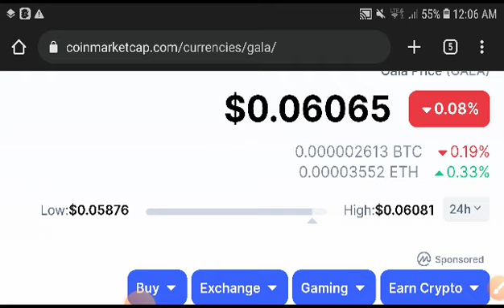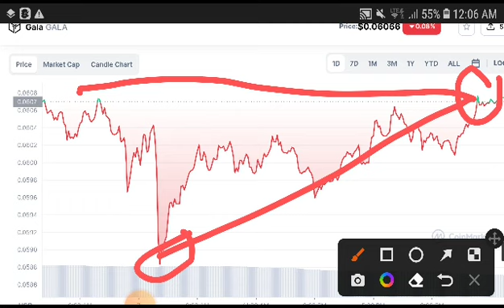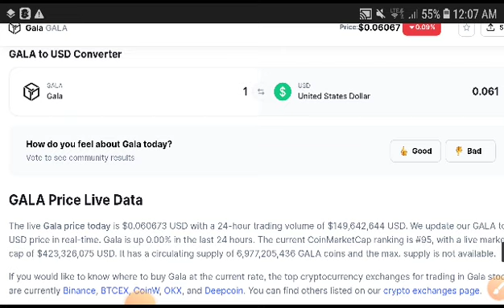Gala Ready Pump || Gala Price Prediction! Gala coin News Today! Crypto Market Update